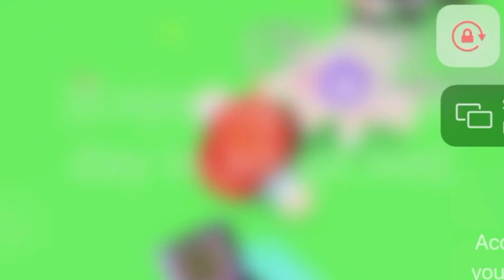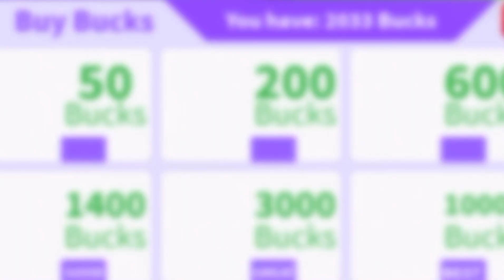My Recent Trades today 😭😭😭